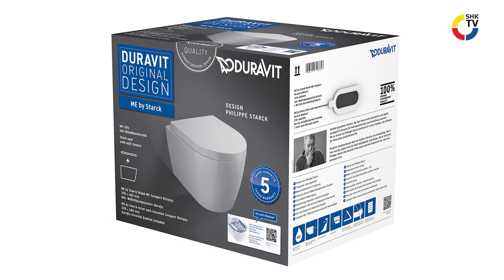Duravit: WC-Sets | SHK-TV Produkt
Duravit ist für Arbeitserleichterung und das will das Unternehmen auch beweisen und zwar mit seinen neuen WC-Sets.